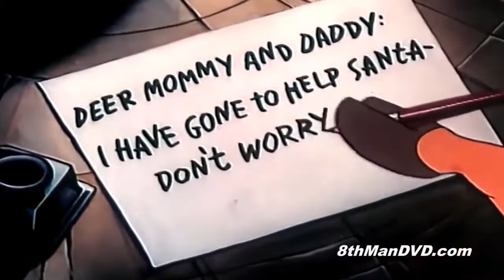Rudolph the Red-Nosed Reindeer (1948) | Short Film | Paul Wing | Robert May | Joe Stultz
Watch Rudolph the Red-Nosed Reindeer (1948) Short Film on Christmas Movies & TV Shows

Santa and his sleigh crash into some trees while attempting to deliver presents on a foggy Christmas Eve. Rudolph is enlisted to lead the sleigh and is hailed as a hero.

Director: Max Fleischer
Writers: Robert May (original story) (as Robert L. May), Joe Stultz (screen adaptation) (as Joseph Stultz)
Star: Paul Wing